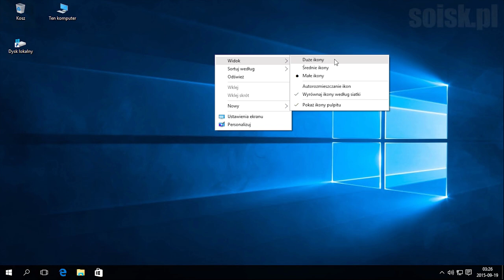Windows 10: Zmiana wielkości ikon.